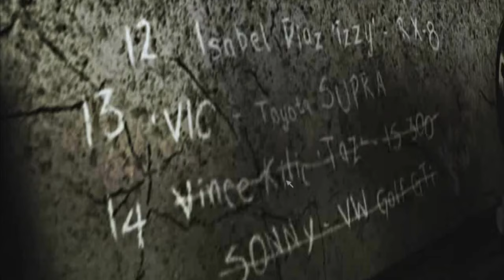Nowa Kryjówka - NFS MW 2005 #2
Ciąg dalszy ścigania się z przeciwnikami z Czarnej Listy. Oprócz tego byłem na małych zakupach, że ulepszyć samochód. I jak w tytule odblokowałem nową kryjówkę wraz z nowymi terenami ( niestety gliny oczywiście mnie znalazły i goniły )